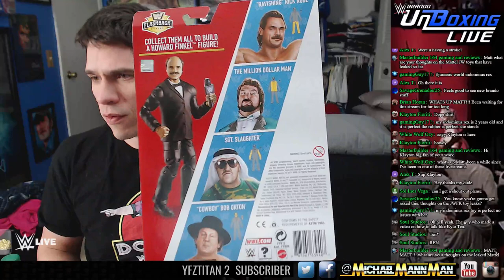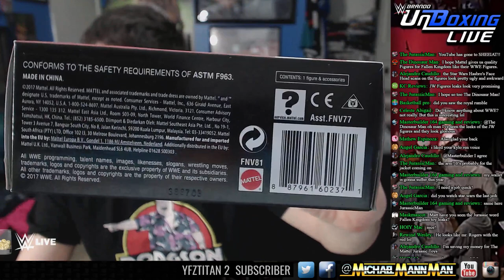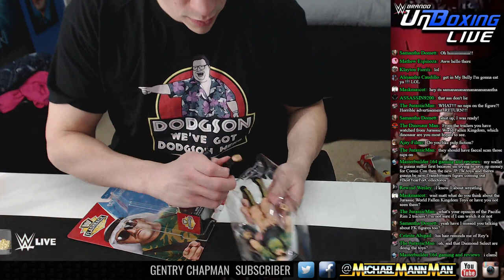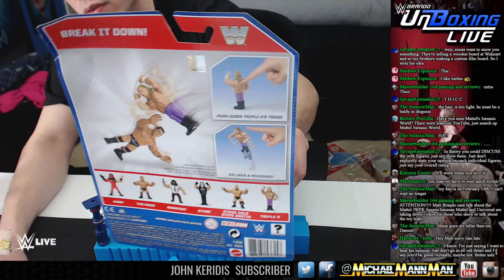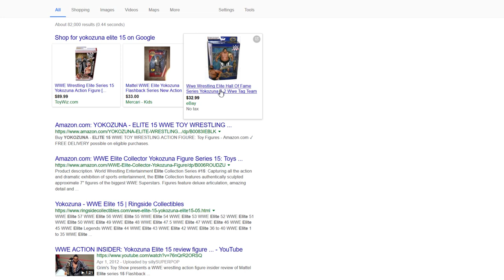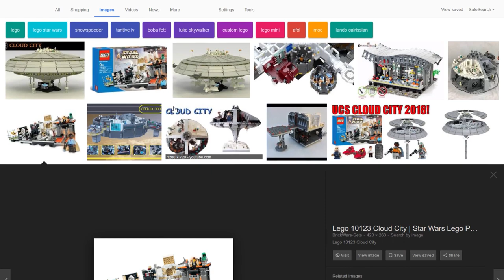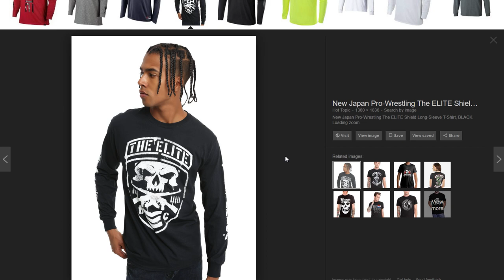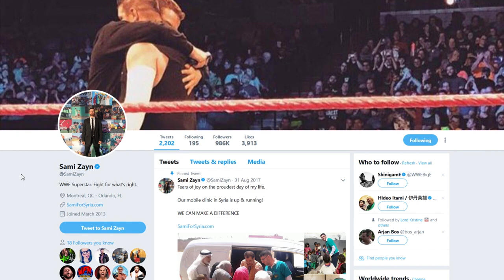WWE Unboxing LIVE #34 - It's SHOWTIIIIME, folks! (13+)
After EVERY WWE PPV in the month of January, I will unbox, LIVE, at Least ONE WWE Figure or Toy!  (You must be ages 13 and up to watch.)

Today's WWE Unboxing LIVE Toys
- 2017 Mattel WWE Retro Series 2 Sting Figure
- 2017 Mattel WWE Retro Series 2 Mankind Figure
- 2017 Mattel WWE Retro Series 2 Kane Figure
- 2017 Mattel WWE Retro Series 2 Triple H Figure
- 2018 Mattel WWE Flashback Mean Gene Okerlund
- 2018 Mattel WWE Flashback Yokozuna
- 2018 Mattel WWE Flashback BAF 'Cowboy' Bob Orton
- 2018 Mattel WWE Flashback BAF 'Million Dollar Man' Ted DiBiase
- 2018 Mattel WWE Flashback BAF 'Ravishing' Rick Rude
- 2018 Mattel WWE Flashback BAF Sgt. Slaughter